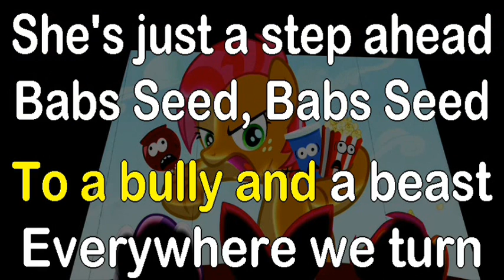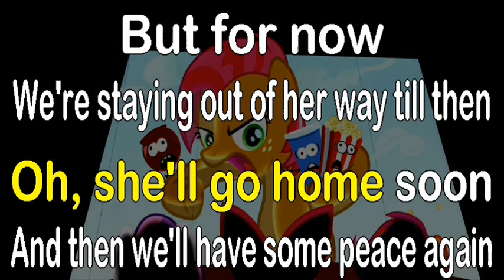Babs Seed MIDI with Karaoke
This easily took a good 18 hours of work to transcribe, and it was definitely one of my most complex transcriptions. The original was composed by Daniel Ingram for the My Little Pony: Friendship is Magic episode, "One Bad Apple" (s03e04).

Enjoy the first proper MIDI transcription of this song!